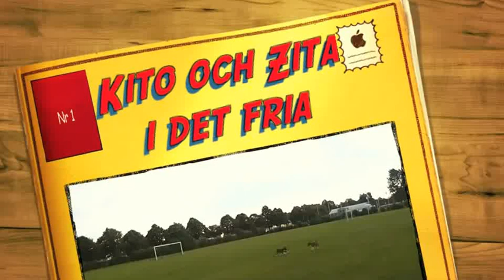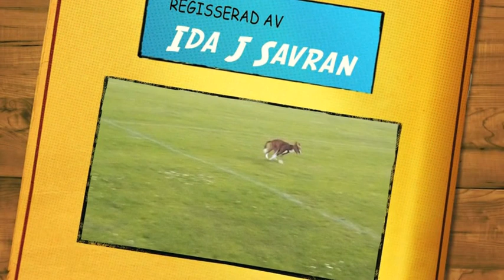The Basenjis Kito & Sharita is playing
Kito (the slightly bigger dog) is the son of Sharita. She is soon 6 years of age and he is only 9 months old and has, as you ca see, a lot of playfulness in him.